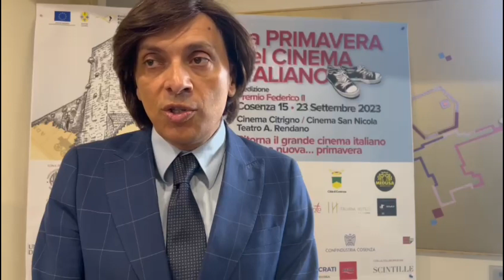Anton Giulio Grande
La Primavera del Cinema italiano è un festival di grande importanza e prestigio, fin dalle sue prime edizioni – ha evidenziato il commissario Anton Giulio Grande